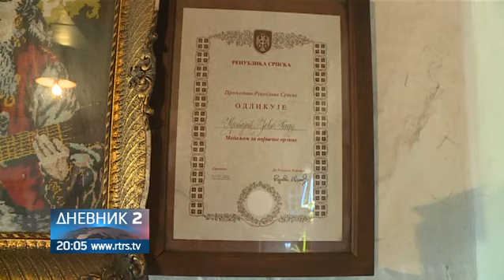Demobilisanom borcu iz Dubice potrebna pomoć